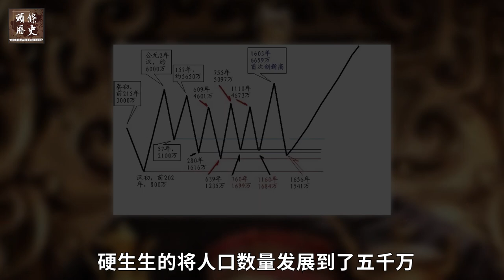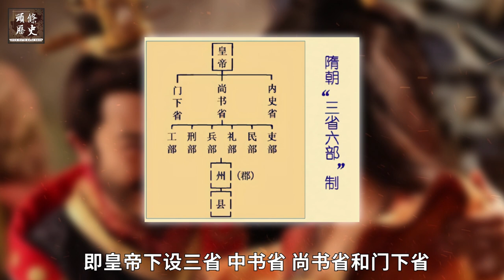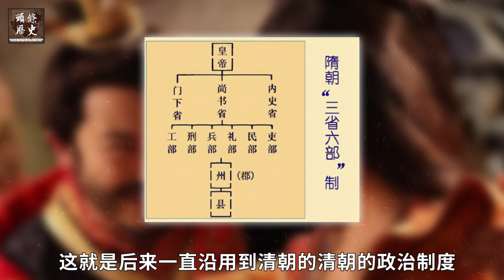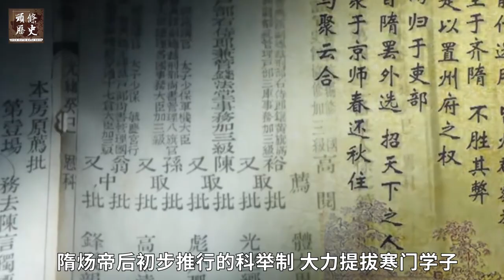终结中国300年乱世的隋朝为何那么短命？创立科举制度，修建京杭大运河，隋朝真的亡于隋炀帝的暴政吗？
隋朝从公元581年正式建立到618年灭亡，整个过程也不过维持了三十八年，要是排除隋末时期的几个傀儡皇帝，这个时间只会更短。 隋朝在这一点上和秦朝非常相似，都算是二世而亡。所以历史上就有了暴秦和暴隋的说法，很多历史学家把隋朝的灭亡归纳为其皇帝太暴虐无道。
历史的真相到底是什么呢？